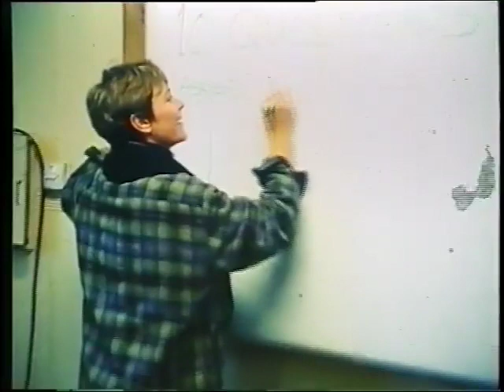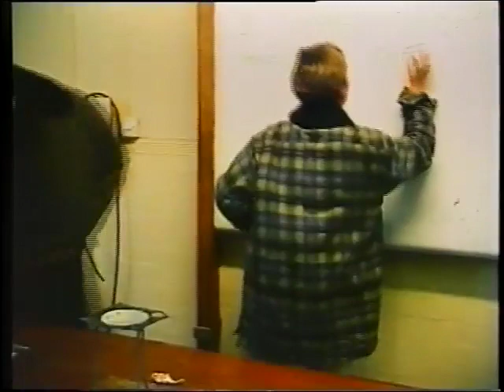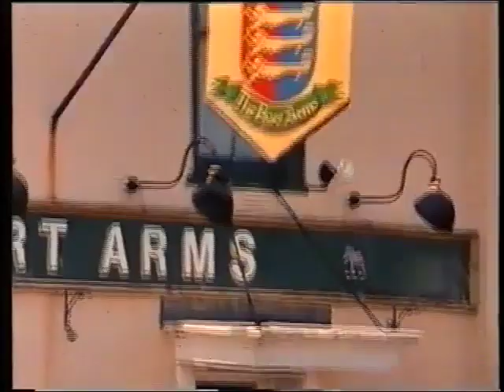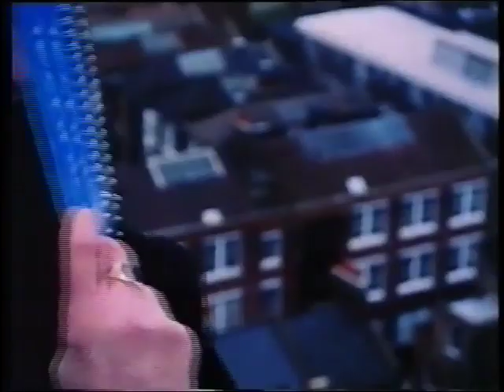London’s Burning blooper reel